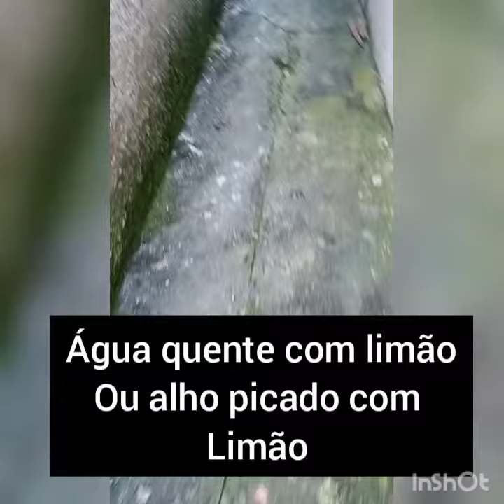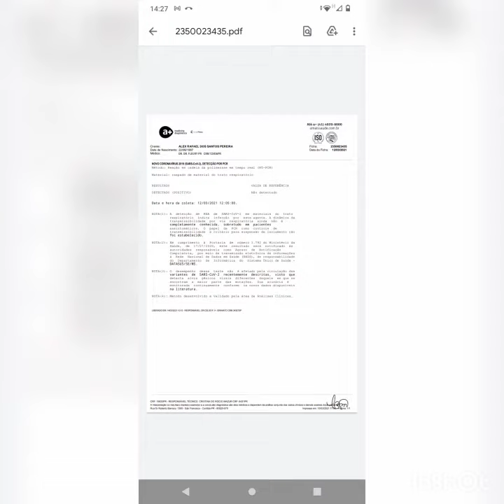Contra o covid19 🤬 tomando limão com água quente e comendo alho e tomando caldo dó limão 🍋😖